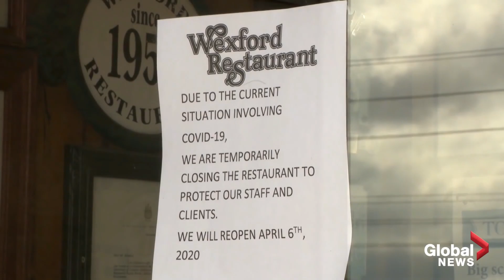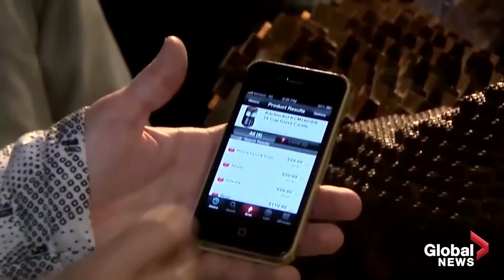NZ General conference 2019 How angels are deployed through your prayers .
Angels,Mission .New Zealand